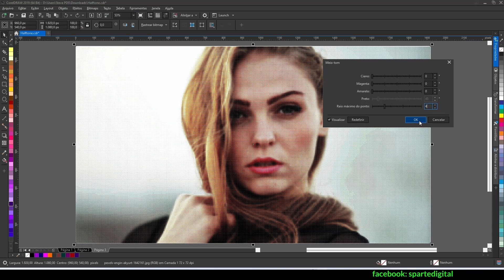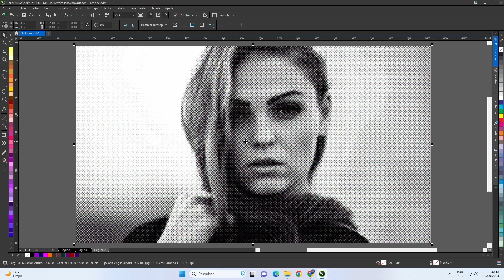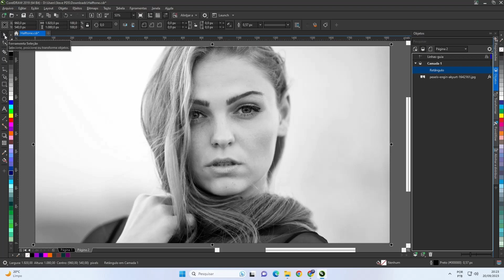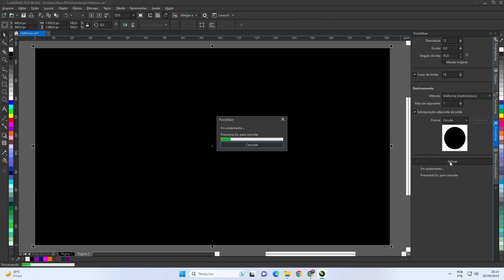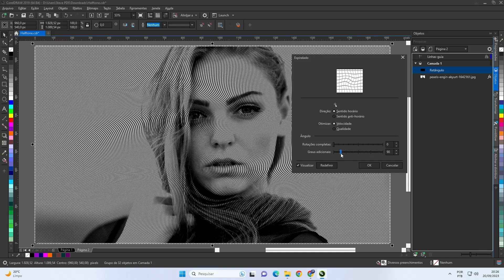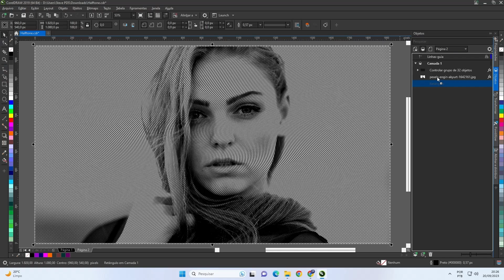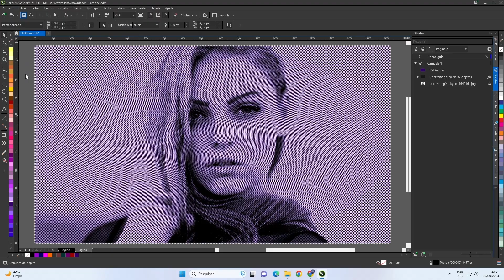Domine o Efeito HALFTONE no CorelDRAW em Minutos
Hoje vou te mostrar duas maneiras de aplicar o efeito halftone aqui no Corel. Por isso fique comigo até o final do vídeo.

Fala pessoal, aqui é Steve, tudo bem com vocês? Sejam bem-vindos a mais um vídeo aqui do canal. O efeito Halftone ou meio tom… é uma técnica de reprodução de imagens que utiliza pontos de diferentes tamanhos e espaçados de maneira variável para simular tons de cinza ou até mesmo cores em impressões. Esse efeito é amplamente utilizado na indústria gráfica. E hoje eu quero te mostrar duas maneiras em que você pode estar aplicando esse efeito em uma imagem. Por isso, já vou pedir para você deixar o seu like nesse vídeo, para que possa chegar a mais pessoas e elas também possam aprender um pouco mais com as dicas que trago pra vocês, aproveite também e se inscreva no canal caso ainda não seja um inscrito e ative o sininho, assim você sempre vai ficar por dentro das novidades.